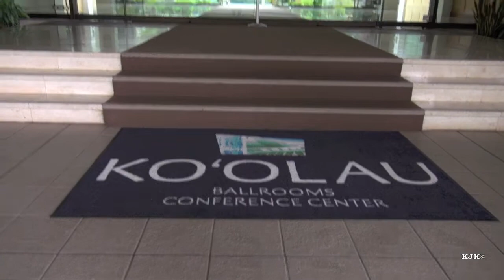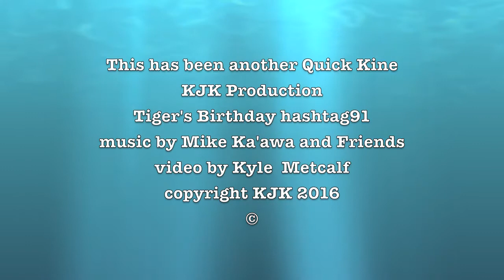Tiger's 91st Birthday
You know him, you love him, you don't want to be him. But you can't live without him or Tutu.  He even throws his own birthday parties. Yes, it is Tiger Tom Metcalf. We were there and now you can be there too.